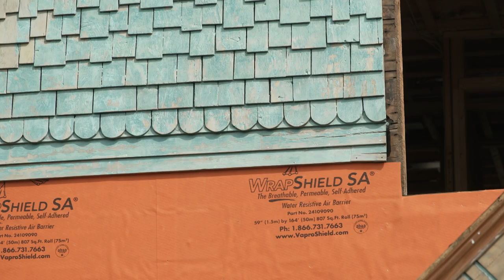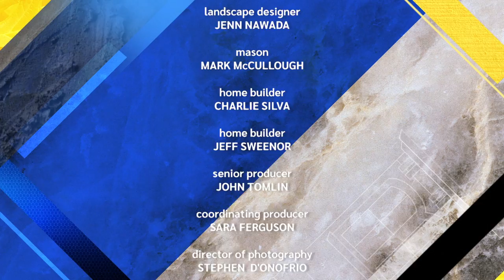This Old House | Back to Narragansett (S42 E8) | FULL EPISODE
After months of meticulous restoration, the stained glass windows are ready to be reinstalled. Electrician Ben Giles has an apprentice. Tom Silva re-creates original shingles. Landscape meeting with homeowners.

Gorgeous stained glass lights adorned the windows in the old dining room of the Victorian. After months of meticulous restoration, they are ready to be reinstalled. Kevin O’Connor finds Tom Silva and Chris Manchester hard at work.

The Generation Next initiative continues this season in Narragansett. The electrician on this project, Ben Giles, is teaching the next generation of trades people. Kevin finds Ben and Zack Partington, Ben’s new intern, wiring the breaker panel in the garage.

The Queen Ann Victorian has several different shingle patterns on each exterior wall. Since some are not available off the shelf, Tom and lead carpenter Adam Spink must create their own.

The porch was a beautiful feature that wrapped around the house. The new plans call for bringing some of the porch space inside, but there are problems with the whole thing. During the Covid lockdown, Jeff Sweenor and his crew demoed the porch and built a new one. Kevin and Jeff discuss the process.

Finally, the homeowners have decided on extensive hardscape plans for the property—with a soak pool, a pizza oven, and even a putting green—but they need softscape plantings as well. Jenn Nawada meets with them to discuss a horticulture plan.

Enjoying full-episodes of This Old House? Join This Old House INSIDER to stream every episode ever made of This Old House (over 1,000 hours), commercial-free.

About This Old House TV: This Old House is America’s first and most trusted home improvement show. Each season, we renovate two different historic homes—one step at a time—featuring quality craftsmanship and the latest in modern technology. We demystify home improvement and provide ideas and information so, whether you are doing it yourself or hiring out contractors, you’ll know the right way to do things or the questions to ask. Our experts including general contractor Tom Silva, plumbing and heating expert Richard Trethewey, landscape contractor Jenn Nawada, master carpenter Norm Abram, and host Kevin O’Connor give you the tools you need to protect and preserve your greatest investment—your home.